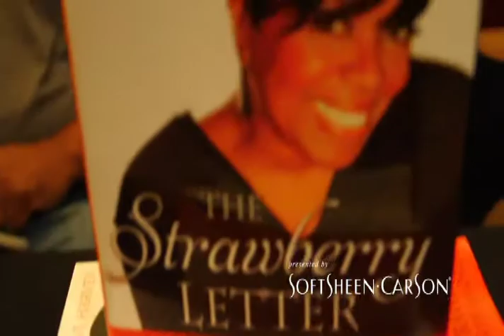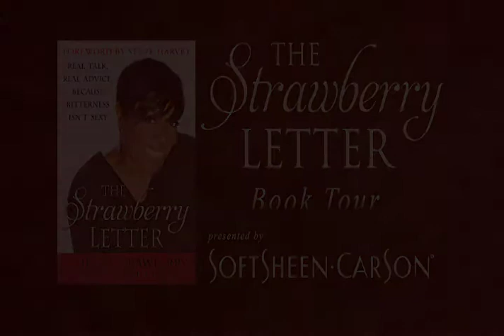STRAWBERRY LETTER BOOK TOUR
A quick look at The Co- Host of The Steve Harvey Morning Show Shirley Strawberry. As she debuts her book "The Strawberry Letter Real Talk Real Advice because bitterness isn't sweet" This video follows her as she does her whirlwind tour of Five cities in six days. Thank you to SoftSheen-Carson ,Harlem, NY , Philadelphia,Pa, Washington D.C, Norfolk and Virginia Beach, VA .